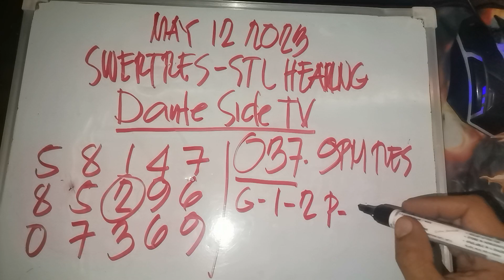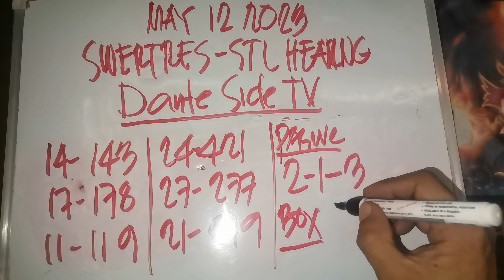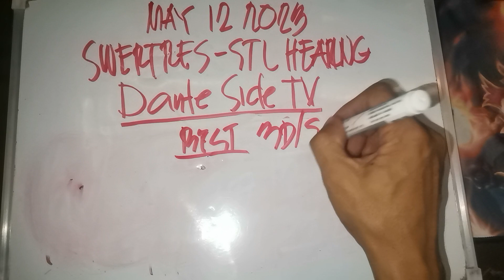Swertres hearing today May 12 2023 L2 and best combination